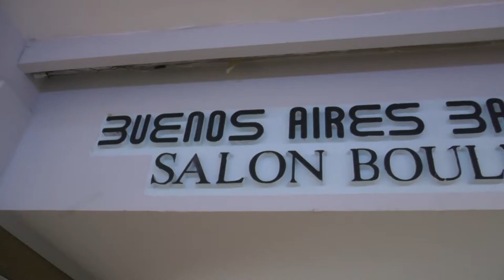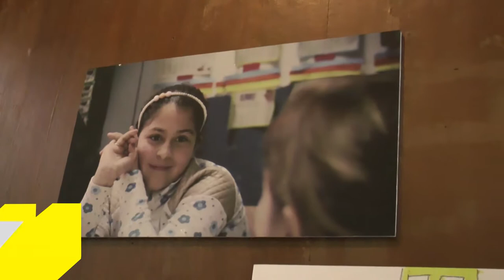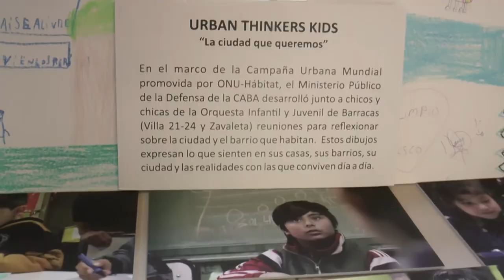Urbana Tevé - PROBLEMÁTICAS HABITACIONALES LAS PERSONAS EN SITUACIÓN DE CALLE